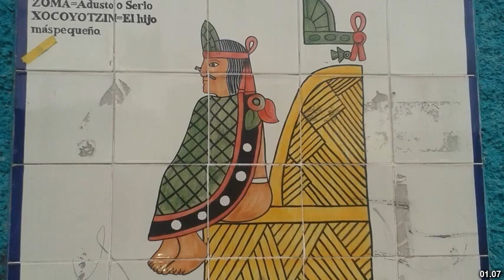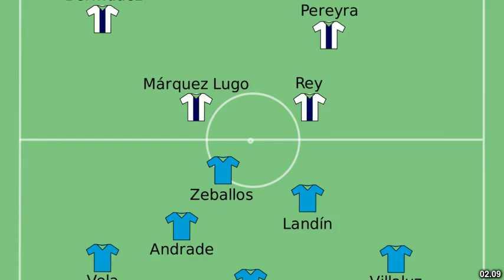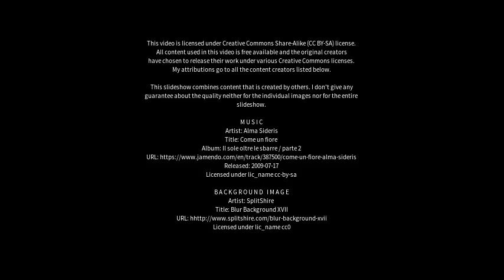Best places to visit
Best places to visit - Colonia Benítez (Argentina) Best places to visit - Slideshows from all over the world - City trips, nature pictures, etc.